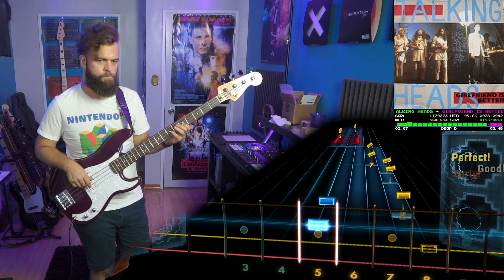Talking Heads－Girlfriend is Better｜Rocksmith Bass Tabs [Drop D]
Talking Heads－Girlfriend is Better
_Stop Making Sense_ (1984)
*Arrangement:* Bass
*Tuning:* Drop D
*Chart By:* Dajjal